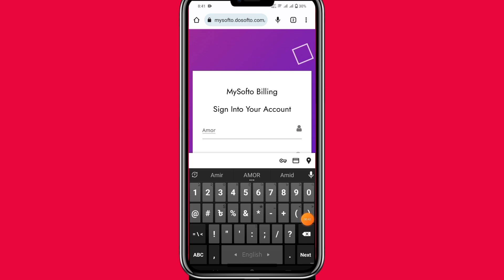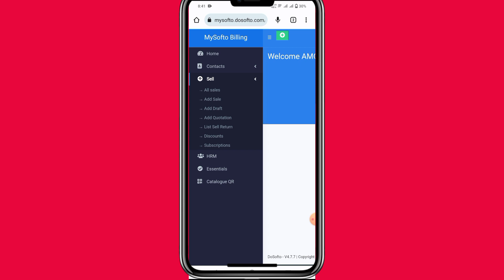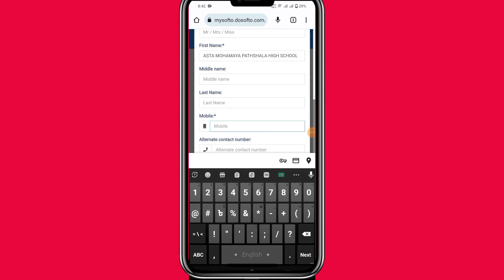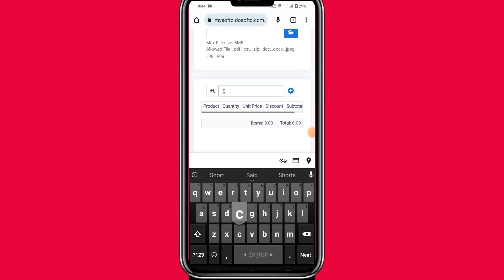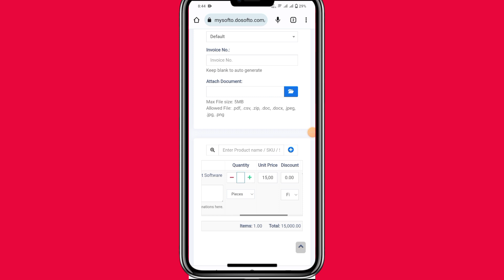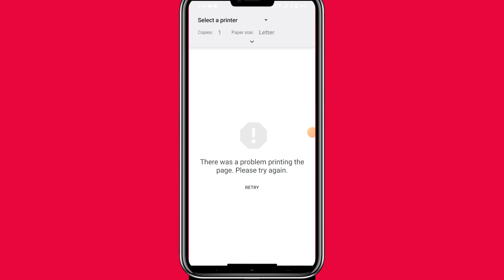Edusofto এর Customer Invoice তৈরি করার নিয়ম। SurjaTv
Edusofto এর Invoice তৈরি করার নিয়ম। SurjaTv